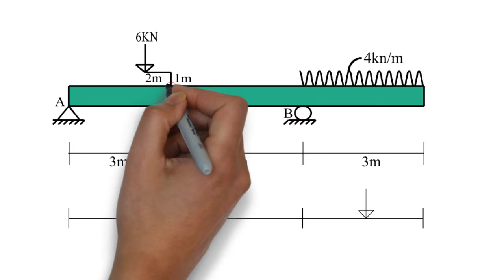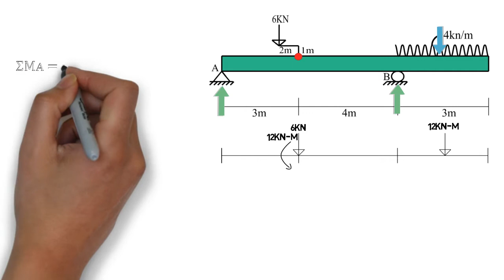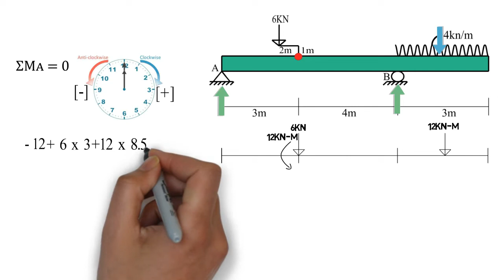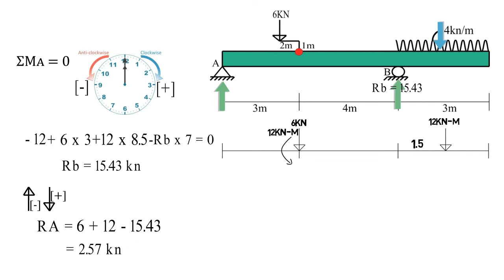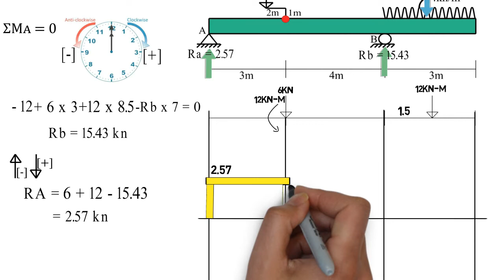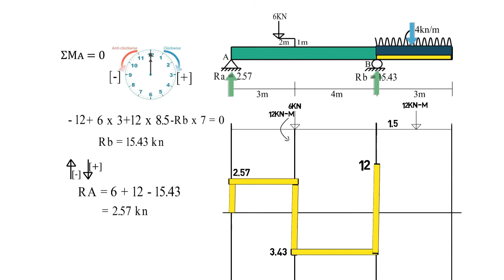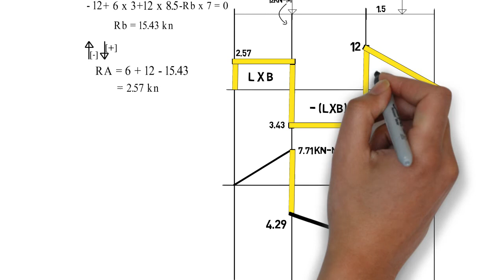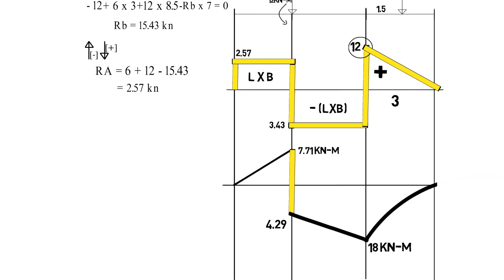Spacial condition of SFD & Bmd ।-05 Share Force diagram । Bending moment diagram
sfd bmd diagrams for beams